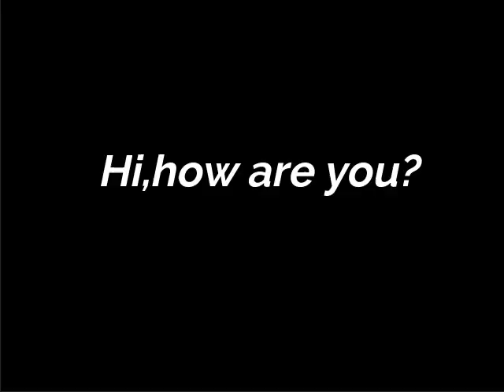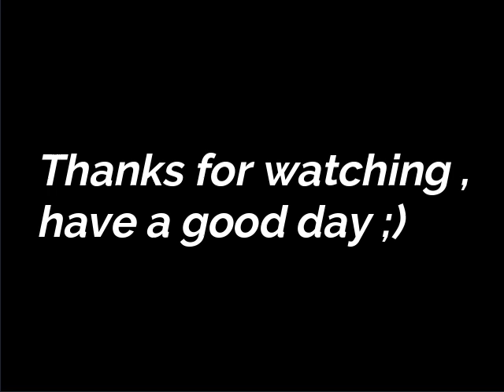Lucid dreams ☁️ (1v1.lol montage)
fortnite settings differencea